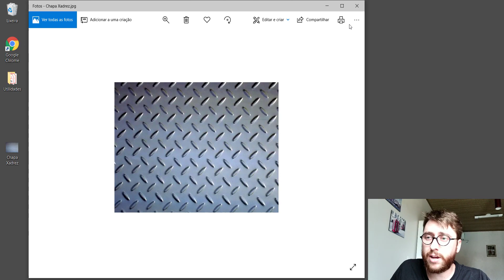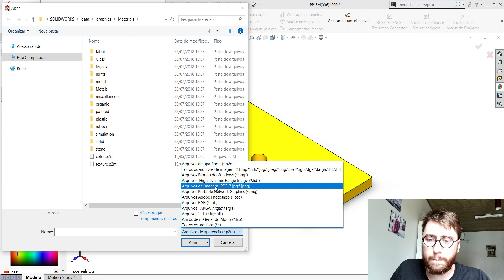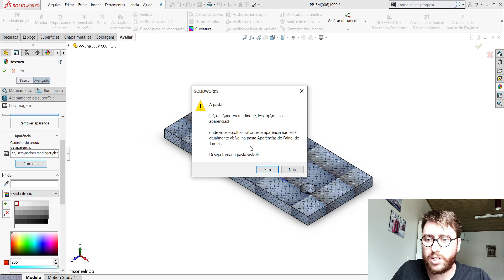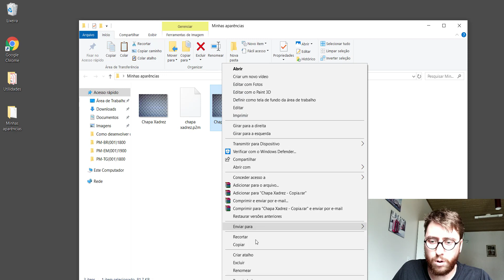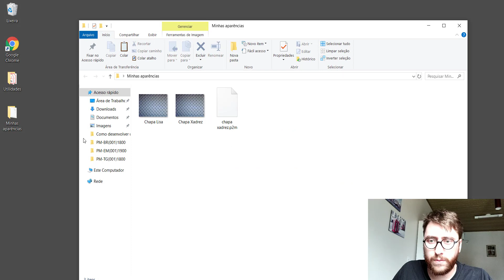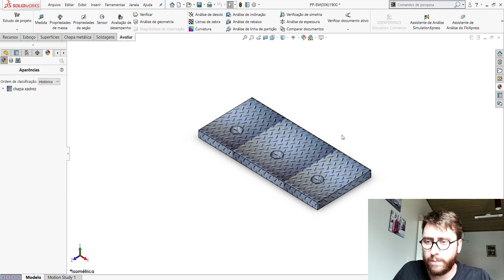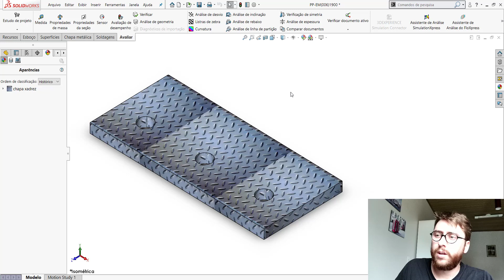SOLIDWORKS | COMO CRIAR APARÊNCIA PERSONALIZADA COM IMAGENS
Neste vídeo mostrarei como criar aparência personalizada com imagens.